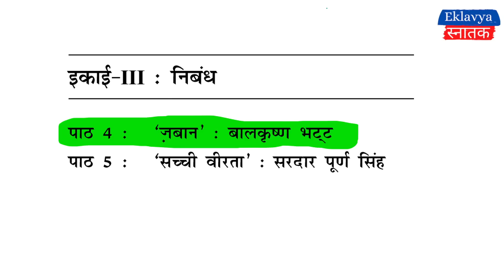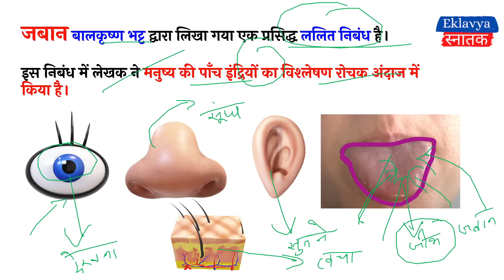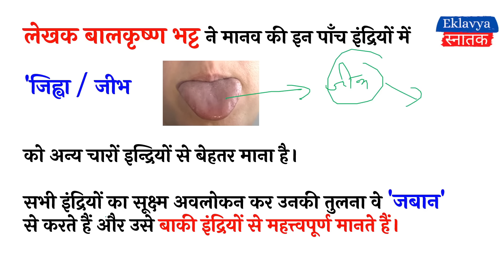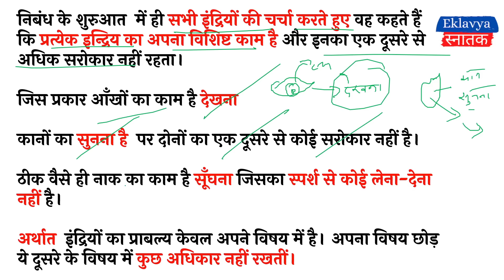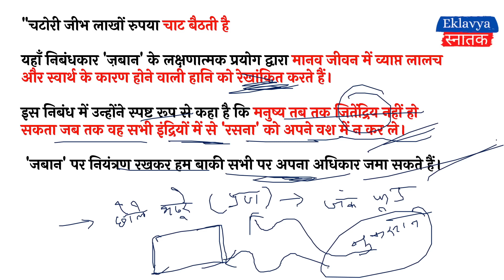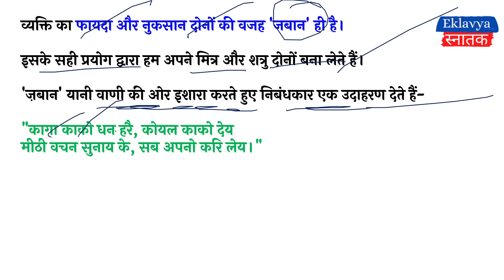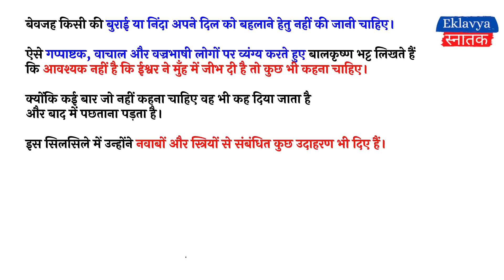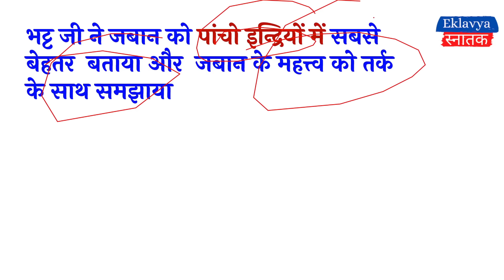जबान : बालकृष्ण भट्ट Unit 3 Chapter 4 BA Programme Hindi "B' Semester 3/4 DU SOL NEP हिंदी ख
प्रिय विद्यार्थियों , इस विडियो में हम BA Program की Hind B  जो की Semester 3/4 के लिए GENERIC ELECTIVE विषय है हिंदी गद्य उद्भव और विकास Unit -3 पाठ - 4  जबान : बालकृष्ण भट्ट
Semester 3/4 SOL DUdeepdan ekanki   पढेंगे ______________________________________________________________________________________